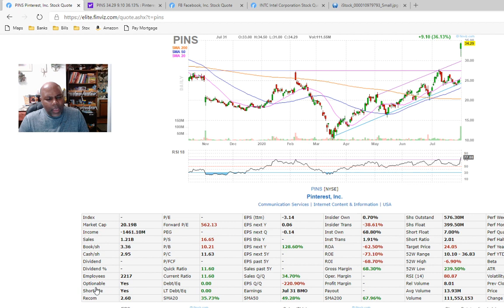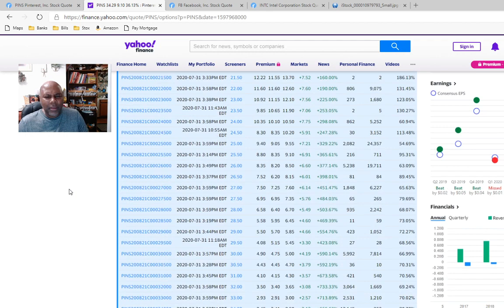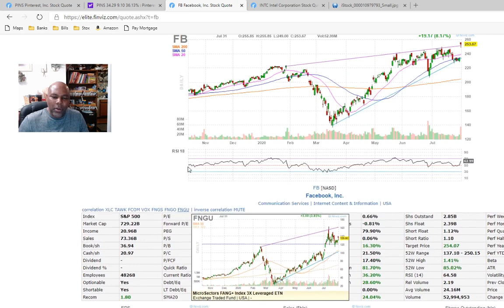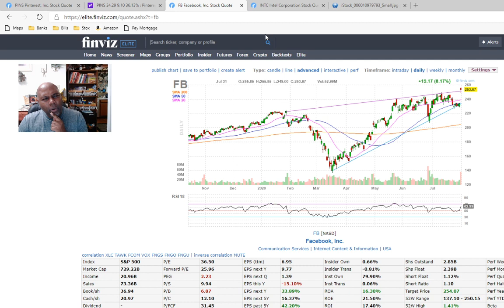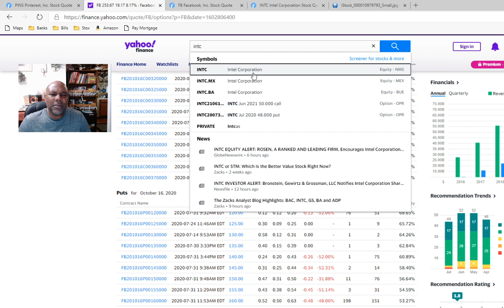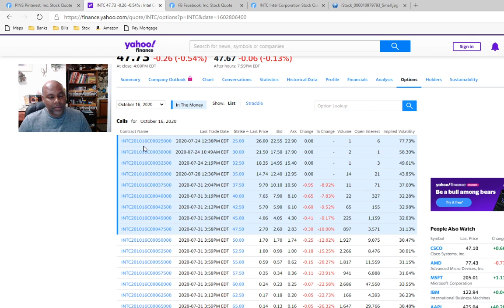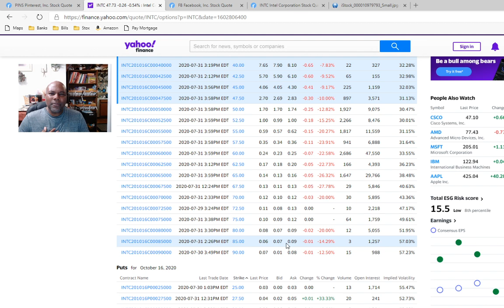The Stock Market Lottery !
The "Stock Dude" shares his views and strategy on how The Stock Market Lottery works. Also gives 2 Lottery Ticket options contracts that I am considering for next week.
Please check out Part 2 of The Stock Market Lottery for account set up information.